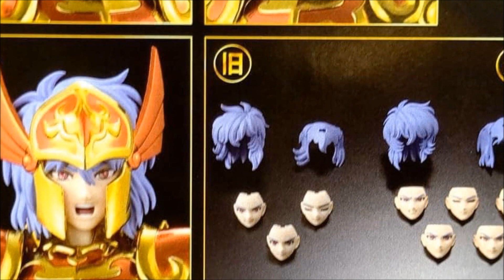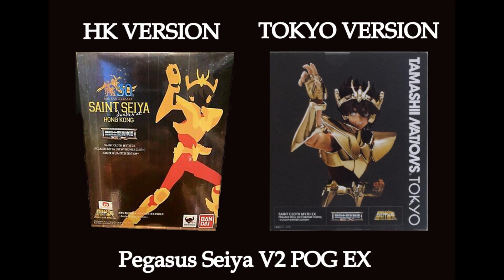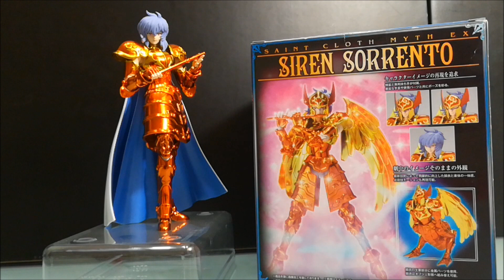Siren Sorento Asgard Final Battle Edition Myth Cloth Ex Bandai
Edit : Finalmente abbiamo una data di uscita, in Giappone questa figure verrà rilasciata a Settembre del 2021. Sempre in terra nipponica i preorder partiranno venerdi 23 aprile 2021.
Il prezzo sarà di 11000 yen !

A sorpresa Bandai annuncia una vera e propria bomba da 90. Quando oramai la sua valutazione in alcuni lidi era arrivata anche a superare le 500 euro, ecco che il colosso giapponese spiazza tutti e annuncia, per il mese di giugno (in Giappone), la riedizione del Marine General di Siren Sorento, in Italia conosciuto come Syria. Una notizia bomba in quanto la precedente uscita di questo Myth era una Limited Tamashii e, di norma, non si credeva che potesse venire ristampato. Effettivamente mamma Bandai aggira questa "credenza" non ristampando ma proponendo lo stesso personaggio con differenze ed aggiunte.  Infatti, oltre all'inserimento di nuovi volti (5) e ad una nuova capigliatura (a specchio rispetto alla prima uscita) verranno inseriti nella confezione anche dei pezzi aggiuntivi per il Myth di Siegfried, Orion in Italia. Si potrà infatti cambiare il bustino e il copripetto entrambi in versione damage, questo proprio per ricreare lo scontro fra i due guerrieri che portano alla nuova denominazione di " Asgard Final Battle Edition".
Ovviamente la rete pullula di polemiche e di urla di gioia, io ho fatto questo video mostrando il Myth nella sua prima versione e le prime scan. Allo stesso tempo esprimo il mio punto di vista su questa controversa scelta da parte di Bandai. Ovviamente mi farebbe piacere leggere il vostro punto di vista. Sperando di fare cosa gradita, vi auguro una buona visione ^_^